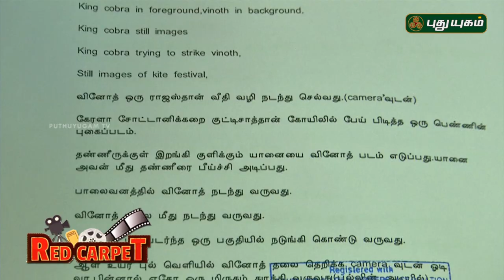96 STORY Theft Issue : Director Prem Kumar ஆவேசம்! |Vijay Sethupathi | Trisha Krishnan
96 STORY Theft Issue : Director Prem Kumar ஆவேசம்! |Vijay Sethupathi | Trisha Krishnan